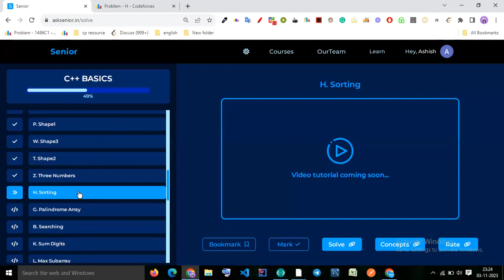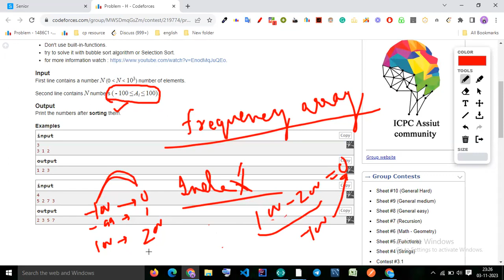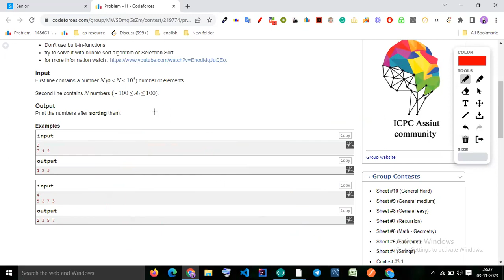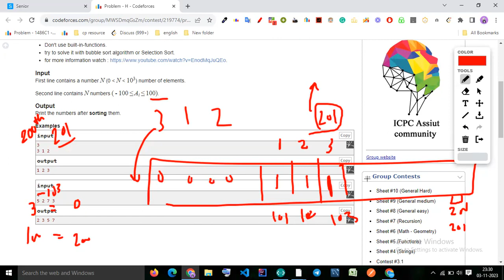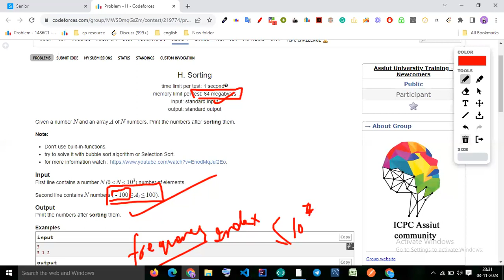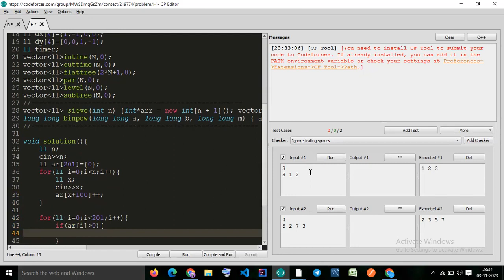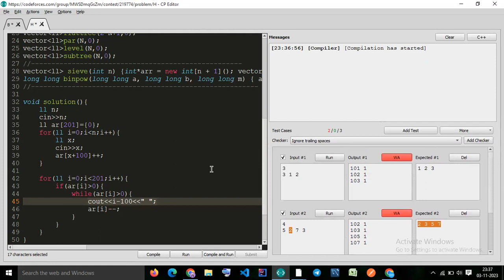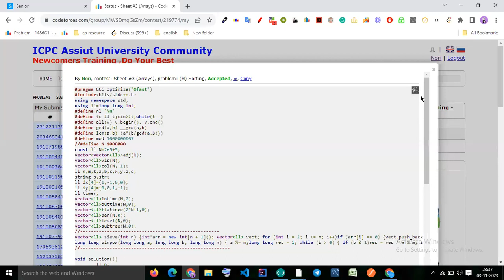Sorting : C++ Basic Sheet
for announcements, resources, and other updates.